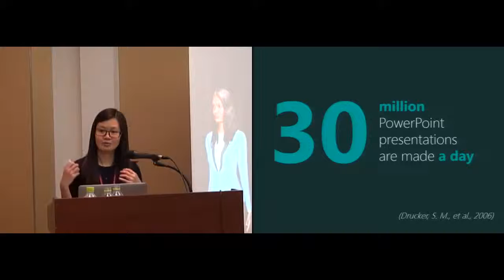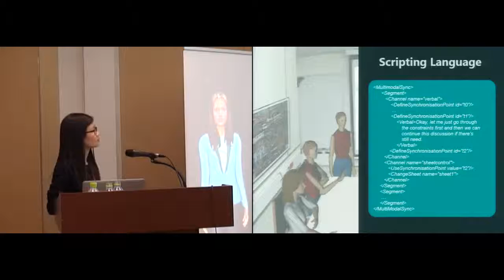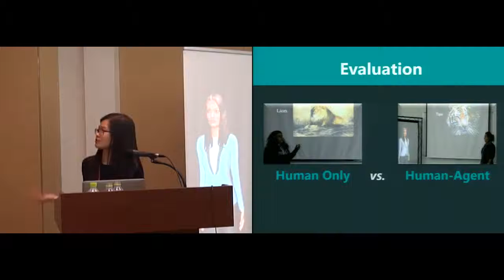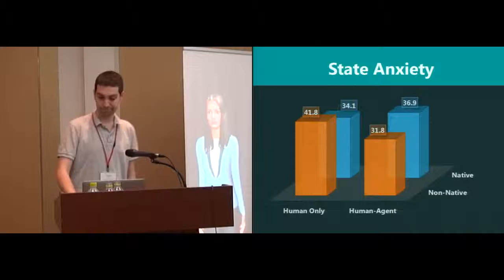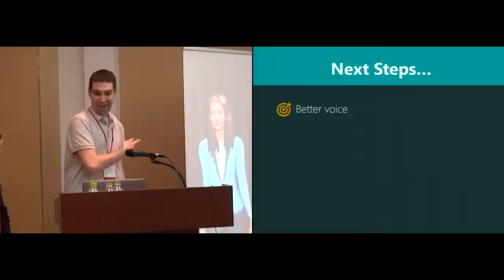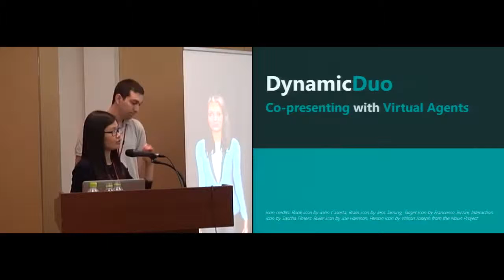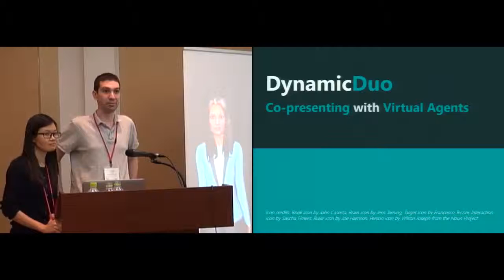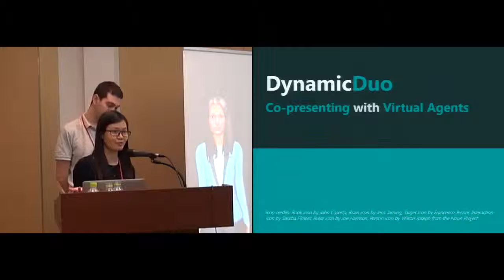DynamicDuo: Co-presenting with Virtual Agents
Ha Trinh, Lazlo Ring, Timothy Bickmore

Session: Social Embodied Interaction

Abstract
The quality of most professional oral presentations is often poor, owing to a number of factors, including public speaking anxiety. We present DynamicDuo, a system that uses an automated, life-sized, animated agent to help inexperienced speakers deliver their presentations in front of an audience. The design of the system was informed by an analysis of TED talks given by two human presenters to identify the most common dual-presentation formats and transition behaviors used. In a within-subjects study (N=12) comparing co-presenting with DynamicDuo against solo-presenting with conventional presentation software, we demonstrated that our system led to significant improvements in public speaking anxiety and speaking confidence for non-native English speakers. Judges who viewed videotapes of these presentations rated those with DynamicDuo significantly higher on speech quality and overall presentation quality for all presenters.

Recorded at the 33rd Annual ACM Conference on Human Factors in Computing Systems in Seoul, Korea, April 18-23, 2015